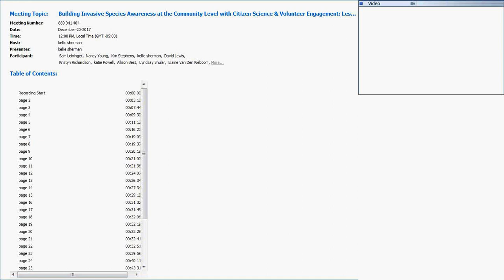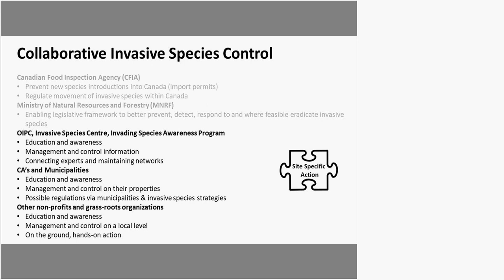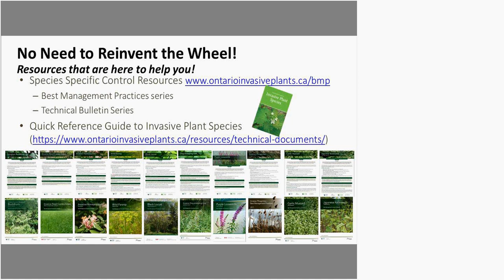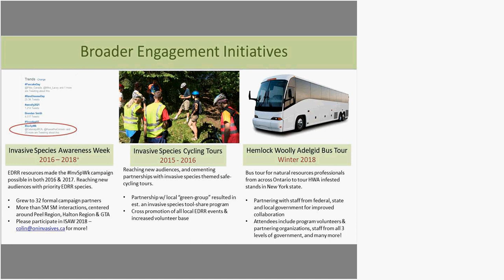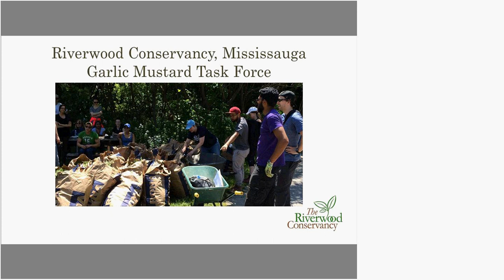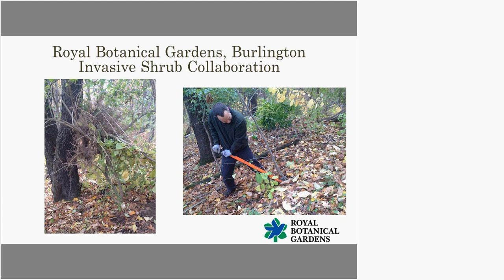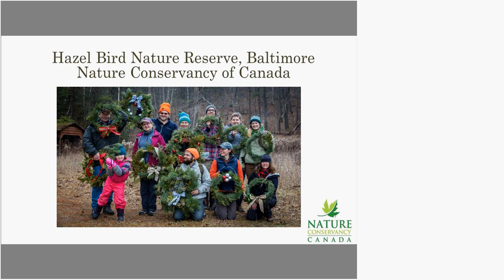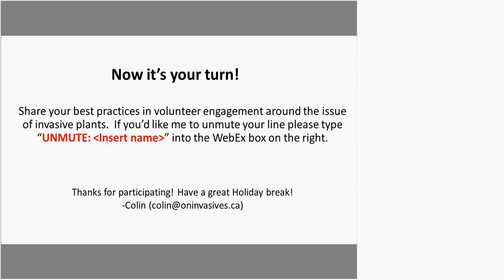Building Invasive Species Awareness at the Community Level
A webinar about collaborative invasive species control webinar focusing on "Citizen Science & Volunteer Engagement" lessons learned in Ontario.